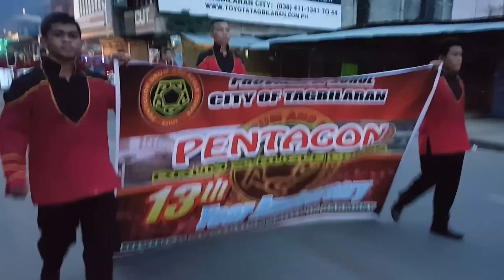Pentagon DBC - Haunted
Our own rendition of the piece. Special credits to Unlisted DBC.